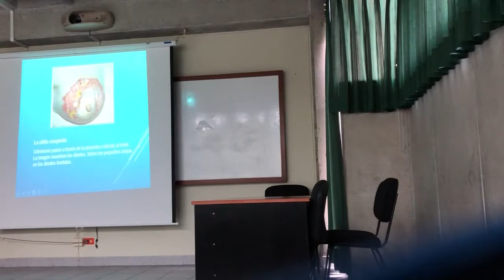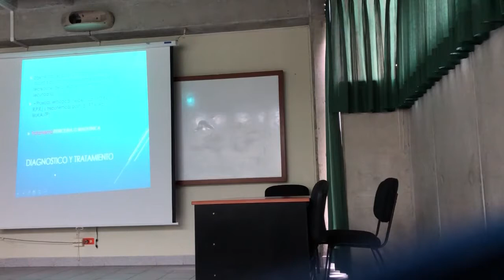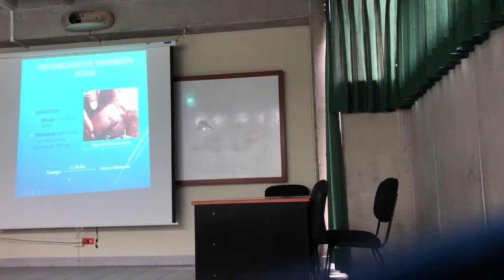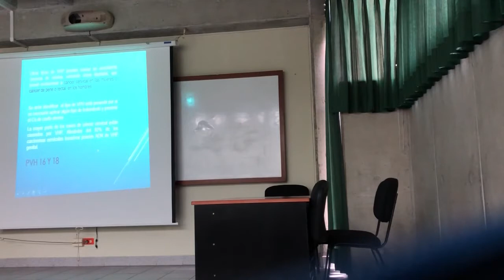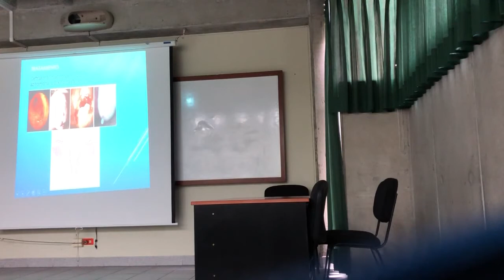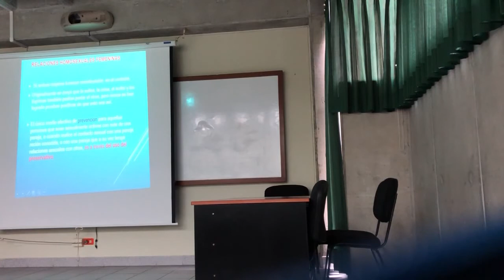Urología - Enfermedades de Transmisión Sexual 1/1 (Opción 2)